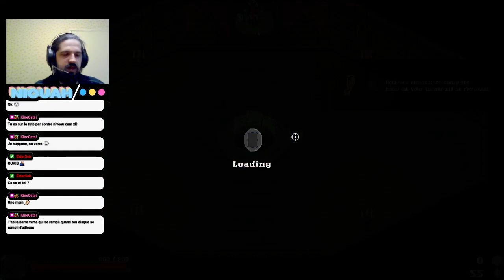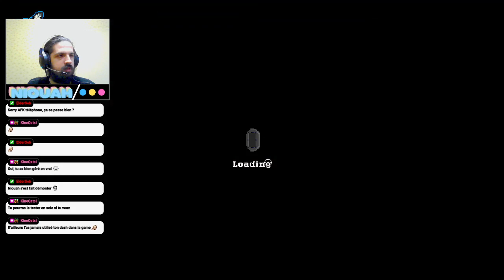NeoFest Steam - Test de la démo de Spell Disk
Test de quelques démos qui me tentaient durant le NeoFest